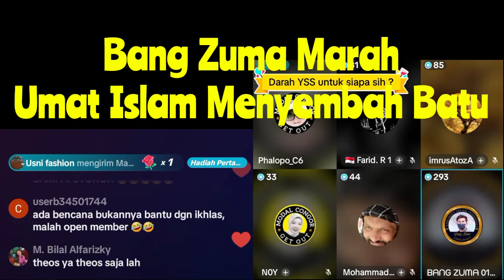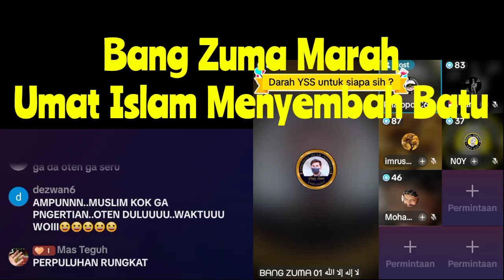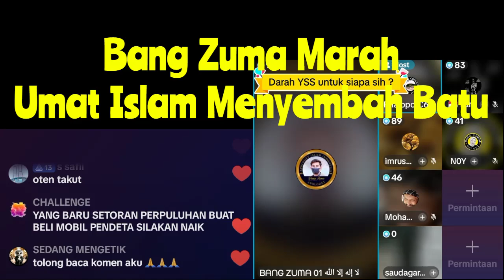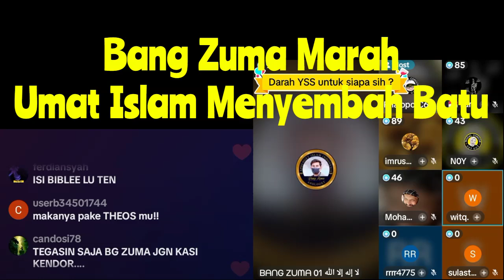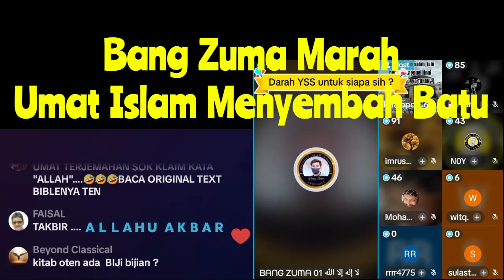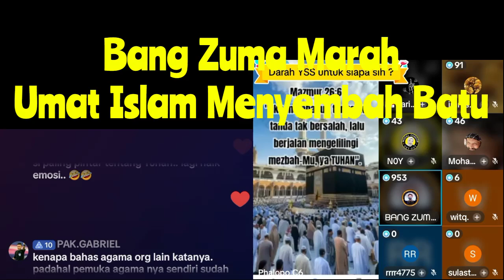Bang ZUMA marah kepada KRISTEN Dialog lintas agama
Dialog nasional dengan akal sehat